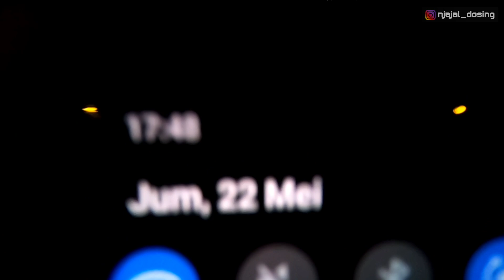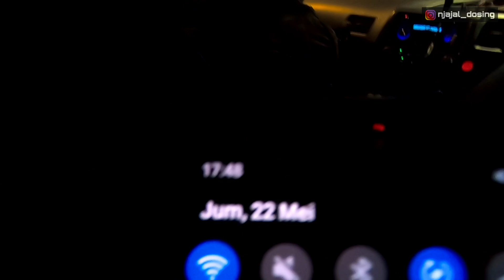Berbagi sembako dan takjil | keliling bantul yogyakarta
Berbagi sembako dan takjil untuk sesama | berbuat baik tidak harus banyak dan menunggu kaya